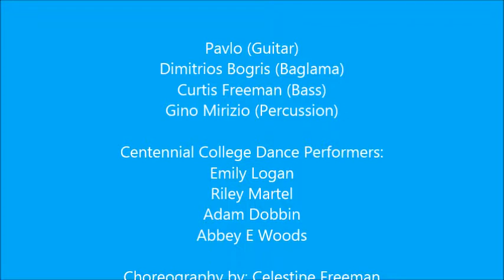"Cafe Kastoria" at the Canadian National Exhibition on August 28, 2017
Pavlo Simtikidis (Guitar)
Dimitrios Bogris (Baglama)
Curtis Freeman (Bass)
Gino Mirizio (Percussion)

Centennial College Dance Performers
Emily Logan
Riley Martel
Adam Dobbin
Abbey E Woods

Choreography by Celestine Freeman